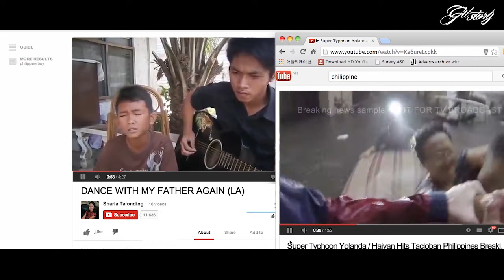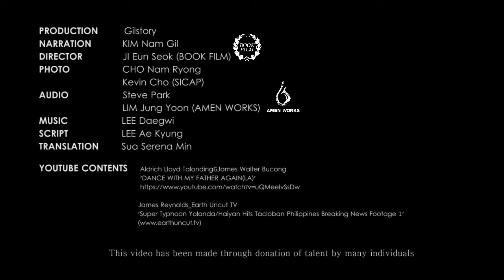Hope, Philippines! Crowdfunding for Typhoon Haiyan Relief with KIM Nam Gil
Gilstory begins the first CUP campaign, Philippines Typhoon Relief Fundraiser.
We wish to bring back hope to the Philippines, where Typhoon Haiyan has slammed.
Gilstory shares "our hearts", modest yet grand.